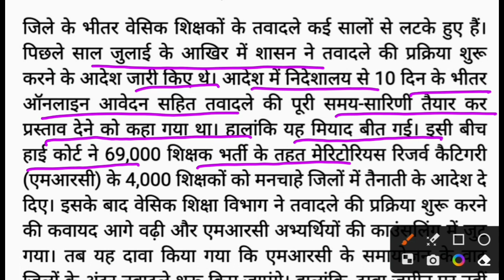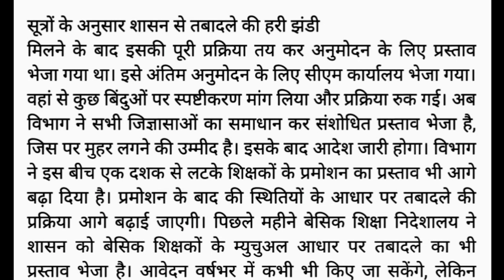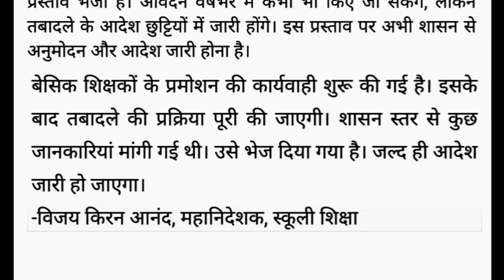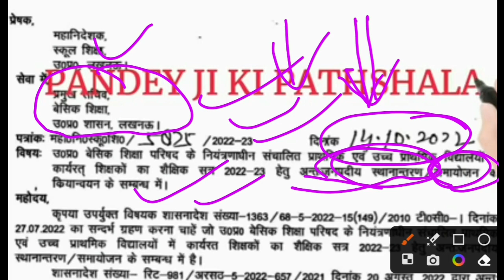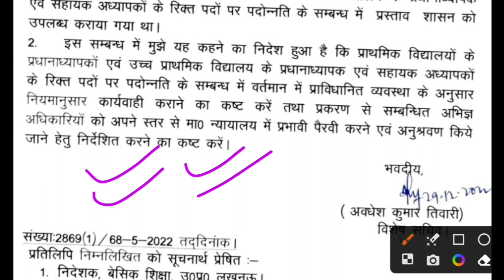शिक्षकों की पदोन्नति के बाद होंगे तबादले,जानिए क्यों?